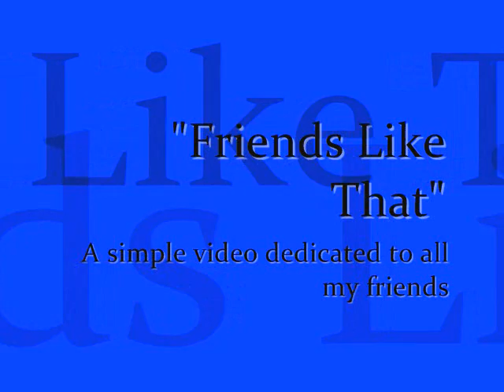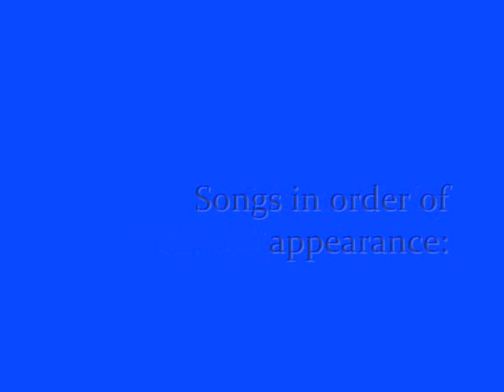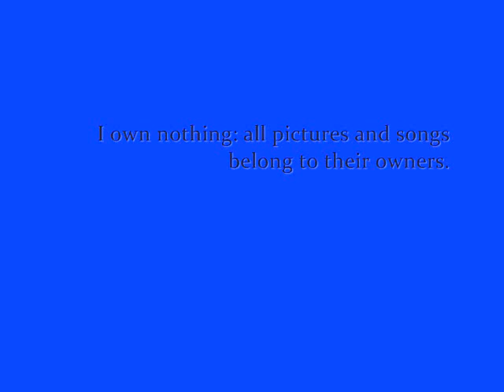Friends Like That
Note: The names were changed to protect the young and innocent. Here are the reasons why I chose the song and pic:
#1-Deimon: Loves Shaggy and Street Fighter. (Freestyle Dojo is a remix of Ryu's theme.)
#2-Roorii: AKA MrPalynator; expresses great interest in Halo and WOW (World of Warcraft). Oxhorn is a player of WOW and creates funny videos of situations in WOW and then uploads them to YouTube. More often than not there is a catchy song in those videos.
#3-Sandii: Loves Final Fantasy (especially FFVII) and has a humongous crush on Cloud. Fell in love with this song when she first heard it (because I gave her the soundtrack) because it reminded her of her boy.
#4-Teriiza: Loves dragons like no other and at the same time loves Celtic Woman's music.
#5-Waiatto- Oliver and Company is his favorite Disney movie, but Lion King is right behind it. Dodger is his favorite character, and Upendi is one of his fave songs.
#6-Torento: AKA WandererTinto; loves Kingdom Hearts and Animusic (as I mentioned in my previous video), and his fave Animusic song is Harmonic Voltage, not Future Retro. But he does like it.
#7-Madii: AKA EmOmAdDiEvAmPiRe, has recently become interested in the manga/anime Bleach and likes Daft Punk. (They are awesome.)
#8-Zakarii: Knows everything there is to know about Fullmetal Alchemist and Maes Hughes is one of his favorite characters (I mean, who doesn't like Hughes?) Likes Celtic Thunder although probably not as much as I do. :)
#9-Rebecca: AKA Catwoman5 (on deviantart), Gaara is her fave character and she likes Linkin Park. (FTW)
#10-Ashurii: AKA randomranma (on deviantart); likes dogs and wolves and techno.
Phew. Now that's over, I have a little something else to add. The music and pictures were supposed to be kind of ironic. For example, when you see Teriiza's pic you expect to hear epic battle music but instead hear the beautiful voice of a Celtic Woman singing. Hope you enjoy it, even if you aren't one of the stars of the vid.